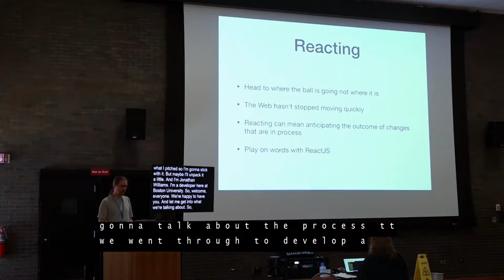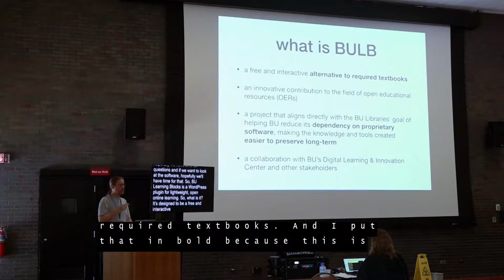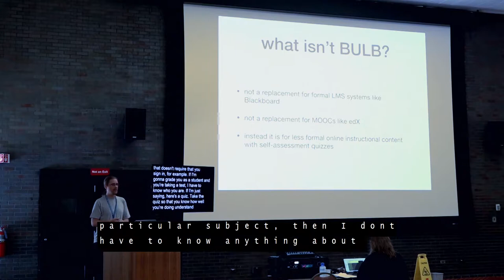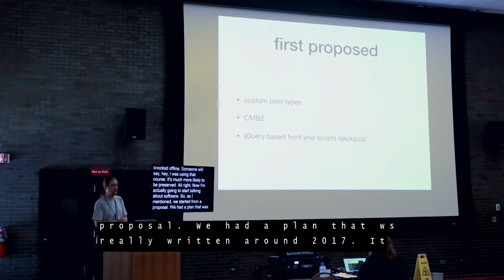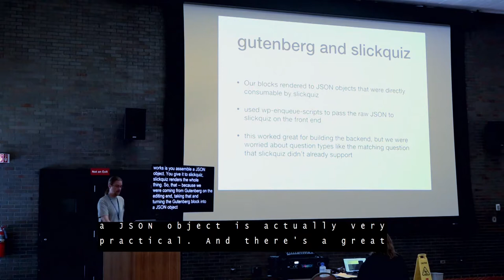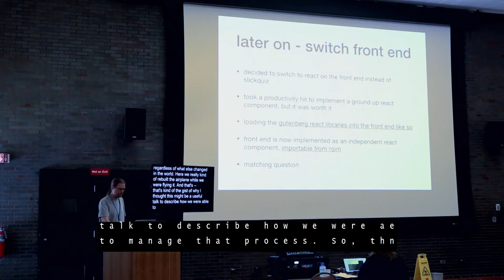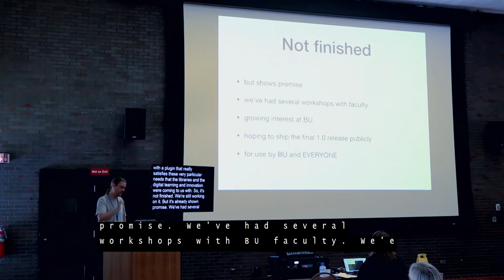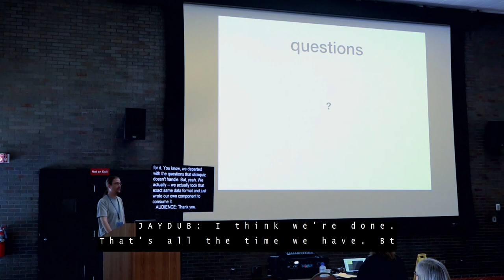Reacting to WP: An Evolving Journey of Plugin Develpment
WordPress is changing and evolving quickly, how can we adapt and grow our projects as the platform continues to progress? BU Learning Blocks is a new plugin created by BU to assist with online, interactive learning. We will explore the process of developing a new plugin in the Gutenberg era and the various twists and turns the team encountered along the way.

Jonathan Williams

Jonathan is a web developer working in the IS&T department at Boston University. BU uses WordPress as the basis for a custom CMS that serves hundreds of sites with over a million users per month, managed as a centralized service across the entire University. Jonathan has worked for several years with universities and non-profits and to develop inventive solutions to a wide variety of web publishing needs.